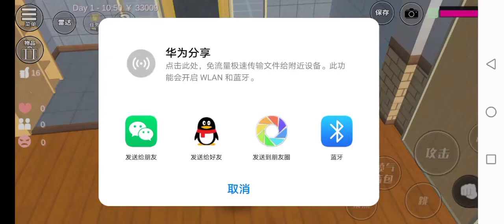樱花校园模拟器居然有这么不可思议的事情。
柠萌仙女呀